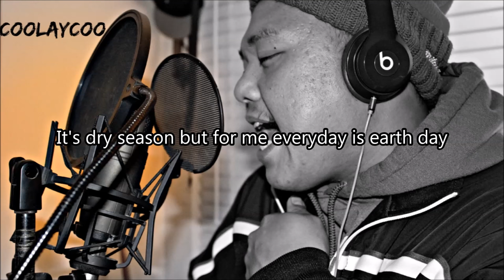XL The TrAin - WestCoast Smoke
Please support a brother then destroying a brother.. it's just a shout out not a affiliation with hood or Gang but my own. TheTeam. show some love and the hater show some hate.